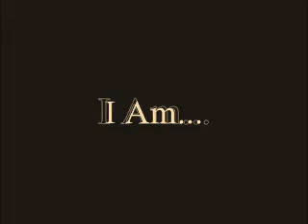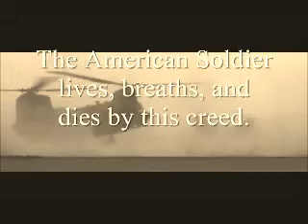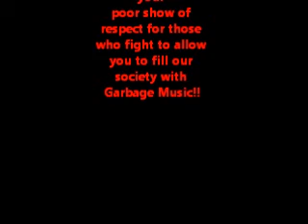Soulja Boy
Soulja Boy - Let's Be Real Response